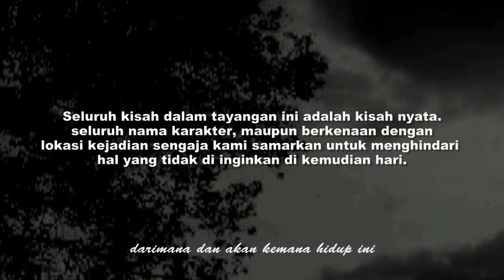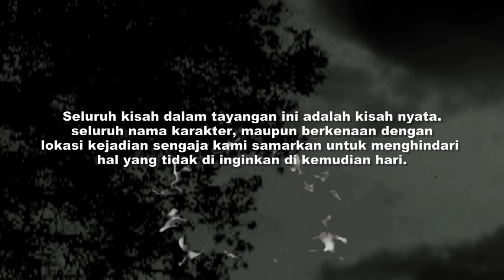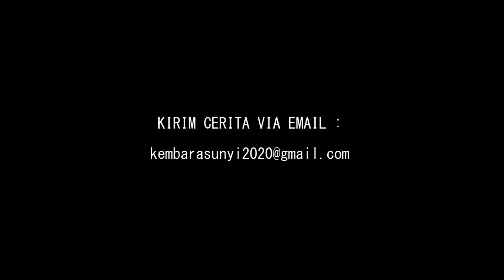MERINDING‼️KARENA KASUS SEMACAM INI BENERAN ADA DI SEKITAR KITA‼️KISAH MISTIS PENGANTIN JIN‼️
Kisah mistis pengantin Jin.